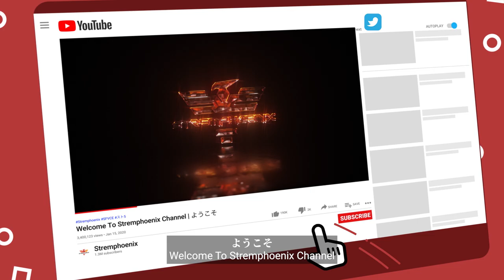ストリートファイター５✨Sako 影ナル者 | SFV CE✨Sako [Kage]✨スト５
SFV CE✨Sako [Kage] Season 5

1. 3種類のプレイスタイル

2. トーナメントの見どころ